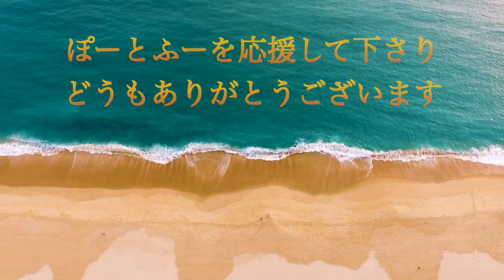犬が信頼している人にしかしないと言われている行動を集めました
ぽーは３歳、ふーは２歳、犬の息子達と過ごす幸せな毎日です。
一緒に過ごした時間に比例する様に信頼関係も深く確かなものになってきました。
まさに家族です。

音源
DOVA-SYNDROME